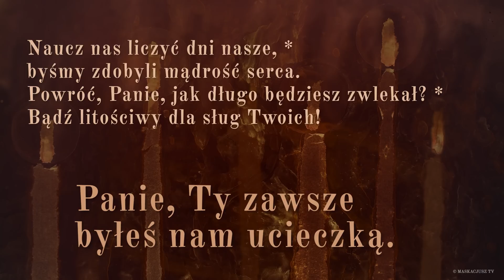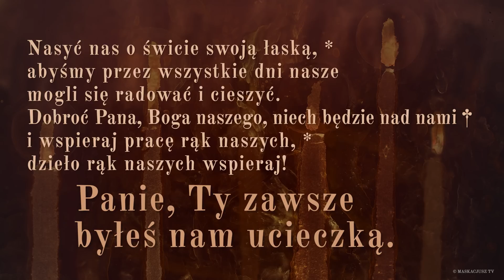PsalmResponsoryjny | 22 września 2022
PsalmResponsoryjny na 22 września 2022
Ps 90 (89), 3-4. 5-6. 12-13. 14 i 17 (R.: por. 1b)

     Panie, Ty zawsze byłeś nam ucieczką.

Obracasz w proch człowieka *
i mówisz: «Wracajcie, synowie ludzcy».
Bo tysiąc lat w Twoich oczach †
jest jak wczorajszy dzień, który minął, *
albo straż nocna.

Porywasz ich, stają się niby sen poranny, *
jak trawa, która rośnie:
rankiem zielona i kwitnąca, *
wieczorem więdnie i usycha.

Naucz nas liczyć dni nasze, *
byśmy zdobyli mądrość serca.
Powróć, Panie, jak długo będziesz zwlekał? *
Bądź litościwy dla sług Twoich!

Nasyć nas o świcie swoją łaską, *
abyśmy przez wszystkie dni nasze
mogli się radować i cieszyć.
Dobroć Pana, Boga naszego, niech będzie nad nami †
i wspieraj pracę rąk naszych, *
dzieło rąk naszych wspieraj!